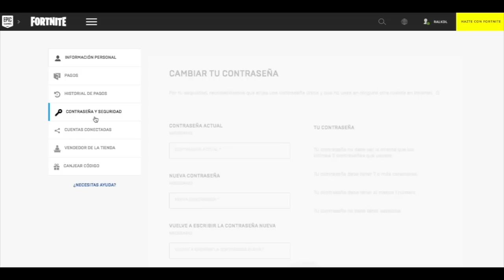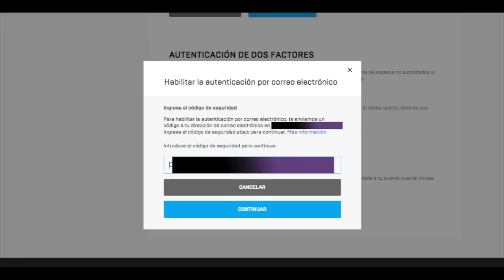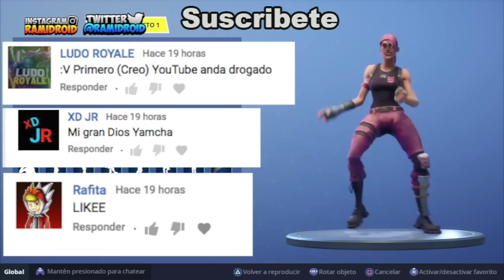Como Conseguir Gratis Baile Boogie Down ( a Bailar ) Fortnite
Donaciones

Social
-Twiter